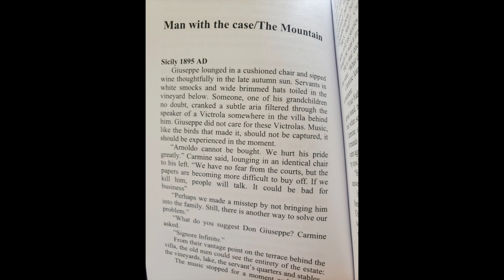Midnight Thoughts Ep. 3 The Man With The Case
In this episode author Andrew Ingram reads The Man With The Case from his collection Midnight Thoughts.